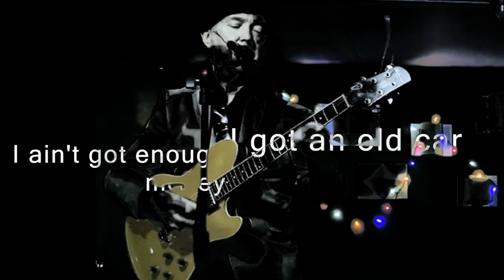Dave Graney and Clare Moore - The Old Swagger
From the album In A Mistly.

Dave Graney, vocals and electric guitar.
Clare Moore, drums.
Stuart Perera, guitar.
Stu Thomas, bass.

Clip edited by Dave Graney.
Footage on water filmed on the Hawkesbury River in NSW travelling from Brooklyn to Dangar Island.

Recorded at Soundpark in Melbourne  March 26th-27th 2022 (engineer Laura Hancock ) Mixed by Andrew “Idge” Hehir at Soundpark .
Mastered by Gerry McGough.

All songs written by Dave Graney - Copyright Control